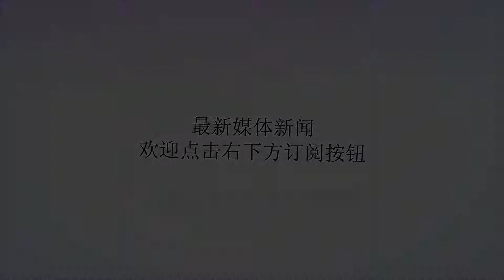泰国男子在银行ATM机取不出钱 工作人员打开机器后不淡定了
谢谢！在我们日常生活中，虽然手机支付功能非常齐全，支付宝和微信扫一扫就可以完成付款，但难免还是有很多地方需要支付现金的，如今去银行取现金非常方便，一般不需要排队的，ATM机器都是24小时营业的，在国外取钱也一样方便男子取现金有急用，就拿着银行卡去ATM取钱，银行卡插入ATM机，根据屏幕页面提示操作，按了取钱金额，可机器就是吐不出钱，一旁的女友还十分的埋怨男友，说这点小事都办不了，女孩亲自操作，但依然取不出钱，银行卡还被吞进了机器里无奈两人找来了工作人员，工作人员拿来一张新的银行卡操作完以后，也发现取不出钱，就找来维修的人员拆开机器，眼前的一幕让工作人员看楞了，这机器里全部是钱币的碎片，还有两只老鼠的尸体，原来是这两只老鼠的原因，银行表示一个小的疏忽造成了很大的损失，这钱大概有100万泰国铢（相当于20.5万人民币），银行行长表示这钱要大家平摊，包括他自己